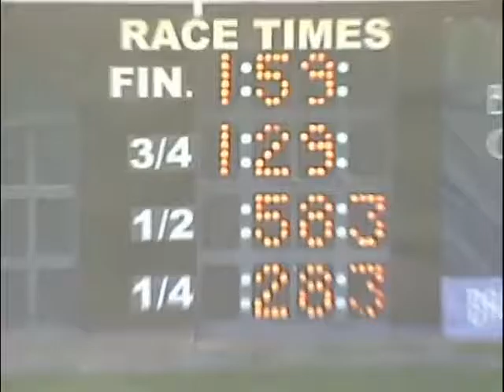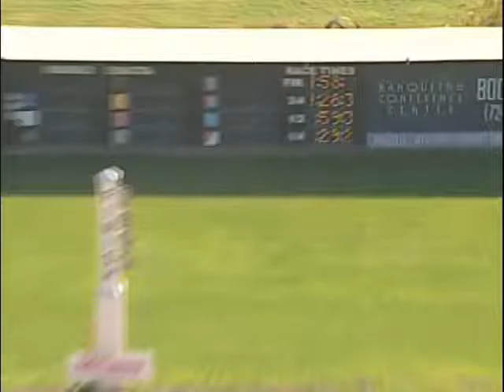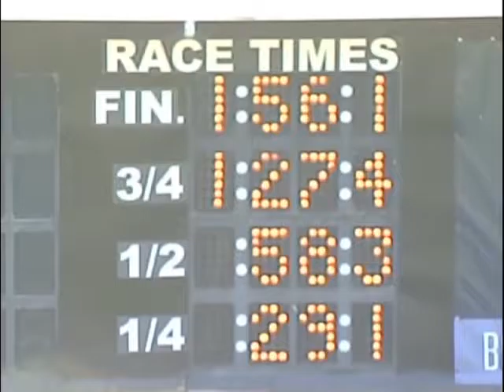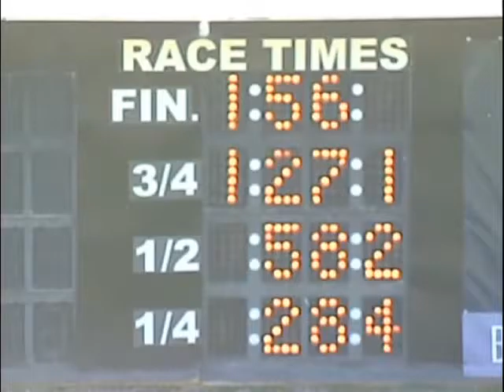Oct 20 2016 Qualifiers